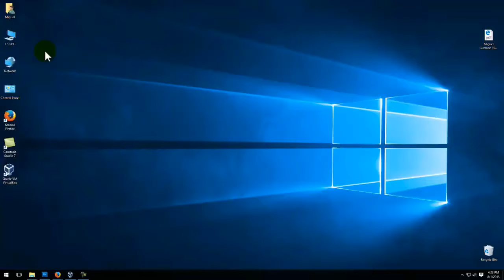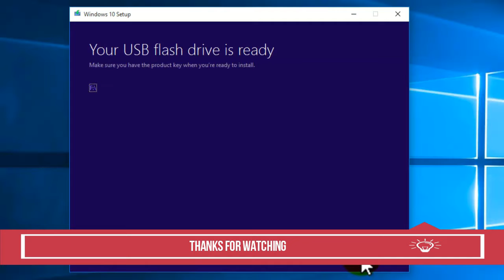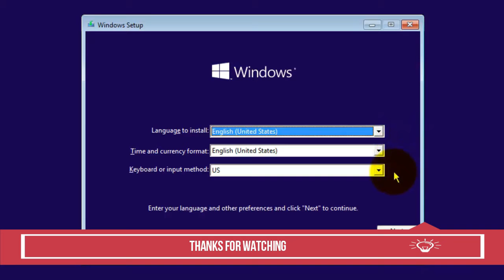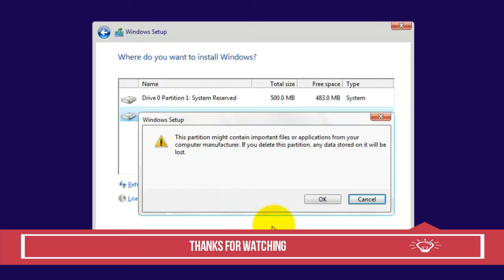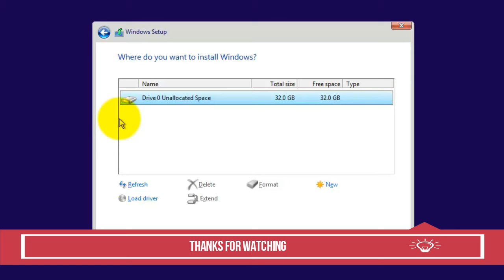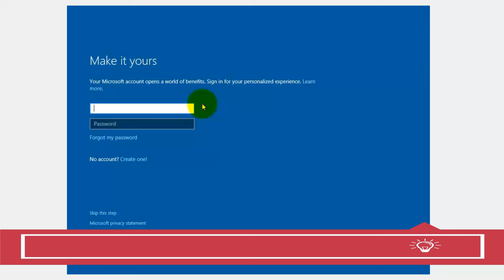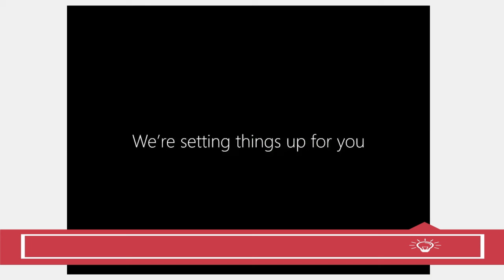How To Install Windows 10 Using a Flash Drive HD